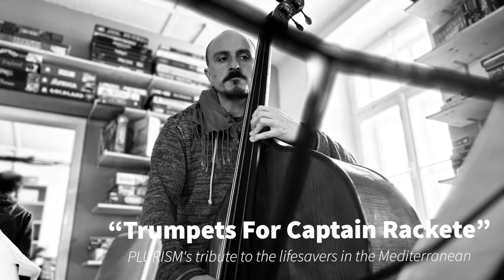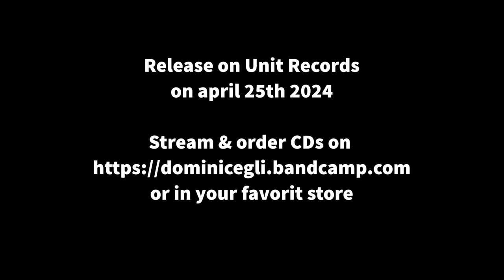Album Release PLURISM feat. Feya Faku, Mthunzi Mvubu, Sisonke Xonti "UMHLANGANO"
PLURISM "UMHLANGANO"

Feya Faku tp/flh
Mthunzi Mvubu as/fl
Sisonke Xonti ts
Raffaele Bossard b
Dominic Egli dr

1. When It All Happened (Dominic Egli)
2. Curved Space-Time; for Peter Frei (Dominic Egli)
3. Trumpets For Captain Rackete (Dominic Egli)
4. iBabathane (Sibongakonke Mama/Dominic Egli)
5. A Pocket Full Of Cherries For Mongezi (Feya Faku)
6. Introspection (Sisonke Xonti, Bokani Dyer, Benjamin Jephta)
7. Kanon (Dominic Egli)
8. Children Song (Dominic Egli)

All songs were arranged by PLURISM, except "Introspection" by David Cousins

Recorded april 28th and 29th 2023 at Maison Matrice

Recorded and edited by Noé Franklé
Mixed and mastered by Antoine Etter at Studio Phonotope, Renens

Produced by Dominic Egli

Graphic Design by Eva Mercurio
Photos by Paul Argast

Video Photos&edit by Dominic Egli

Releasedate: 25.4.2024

with the kind support of the Swiss Arts Council/PRO HELVETIA